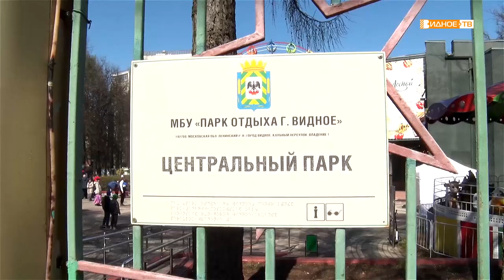ОТКРЫТИЕ ЛЕТНЕГО СЕЗОНА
В начале мая в Ленинском городском округе открываются парки отдыха, аттракционы и летние кафе, запускаются фонтаны. В центральном парке начало летнего сезона сопровождали детская анимация и мастер-классы.